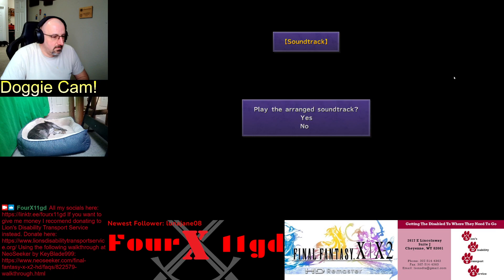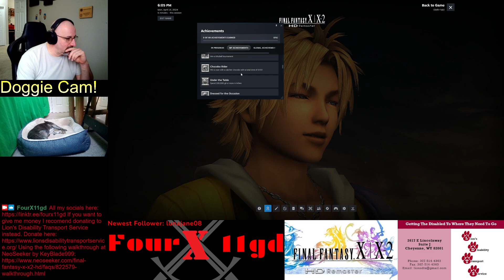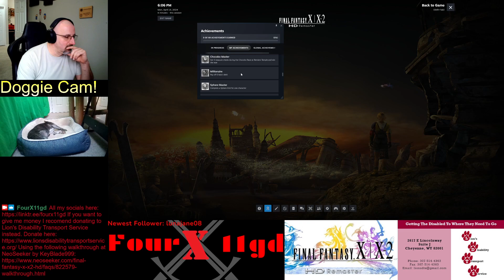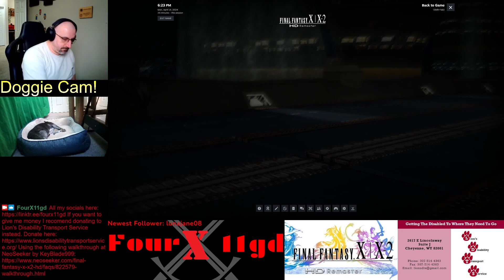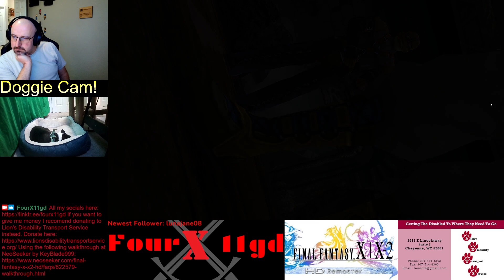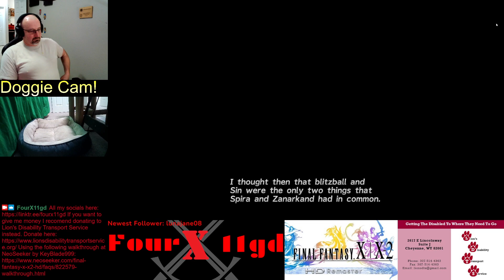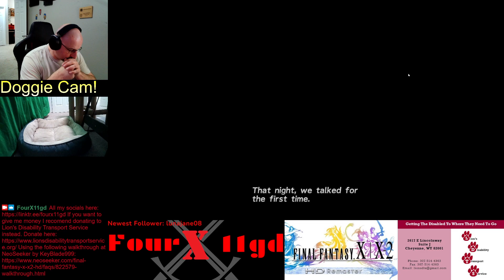Final Fantasy Numbered Playthrough Part 107: Final Fantasy X HD Remaster Part 001